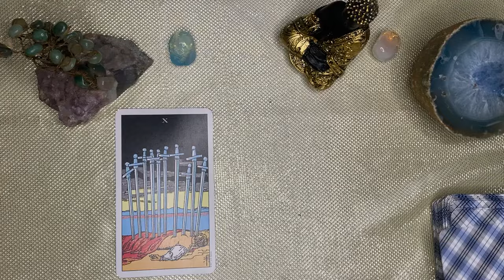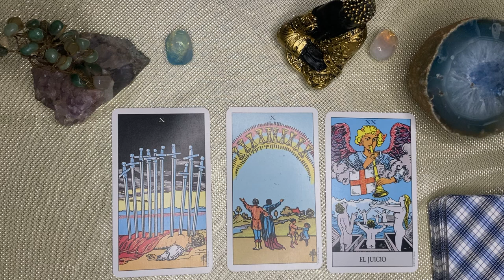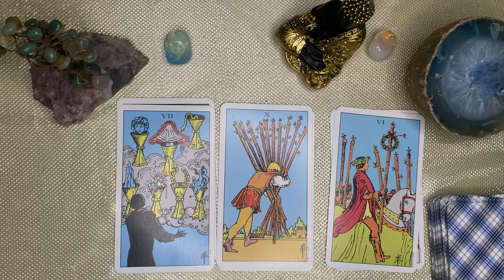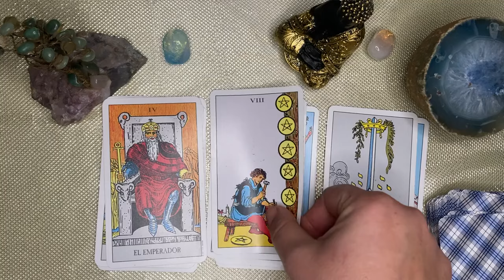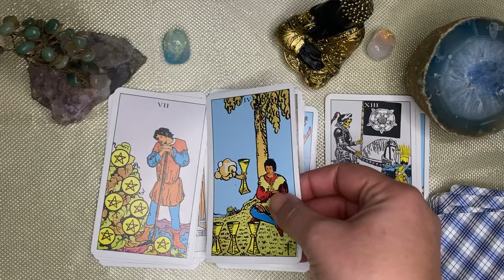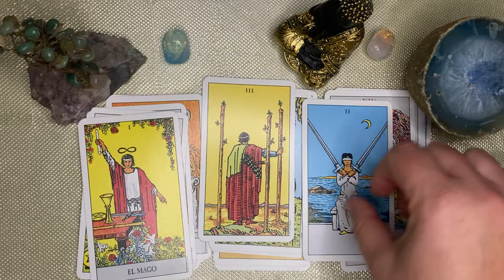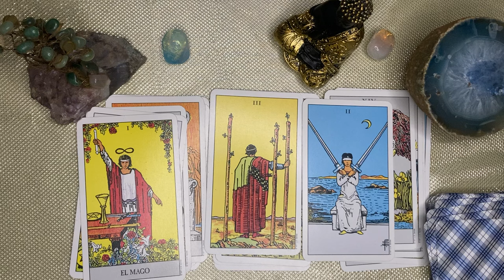Virgo🌙🌞 EMERGENCIA! ASÍ TE SALVARAS DE ESTA CRISIS INMEDIATA/ALGUIEN DESEA HABLAR CONTIGO CON LOCURA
VIRGO ♍ virgo♍️